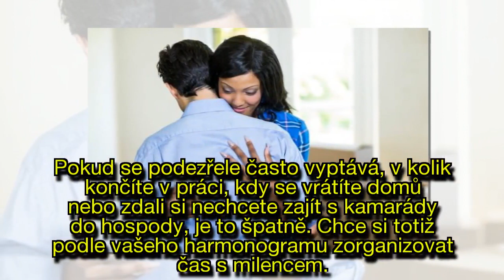6 znamení, že je vaše přítelkyně pěkná nevěrnice. Sedí to na ni?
6 znamení, že je vaše přítelkyně pěkná nevěrnice. Sedí to na ni?
Nevěra hýbe světem.
Každý s ní měl co do činění.
Někdo byl podváděn a někdo podváděl.
Pokud spadáte do první kategorie a máte podezření, že to vaše drahá polovička hraje na dvou frontách, tak vám přinášíme 6 znamení, podle kterých to zaručeně poznáte.